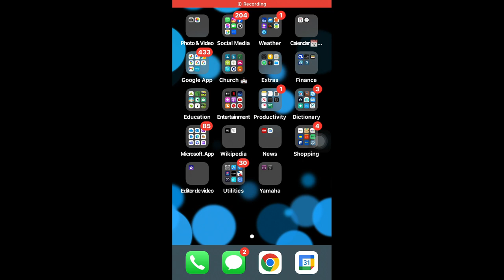Como acelerar videos en YOUTUBE a 2x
de una forma sencilla  y rápida, solo pulsando en cualquier parte de tu pantalla y hará esto.

Musica utilizada